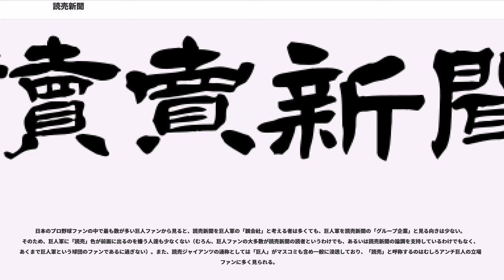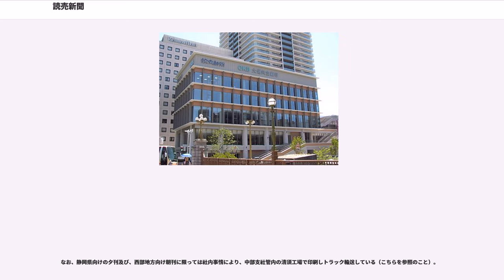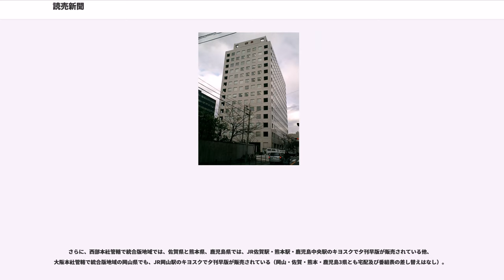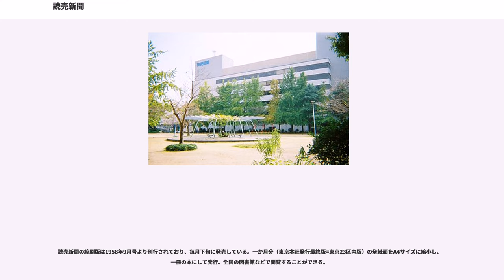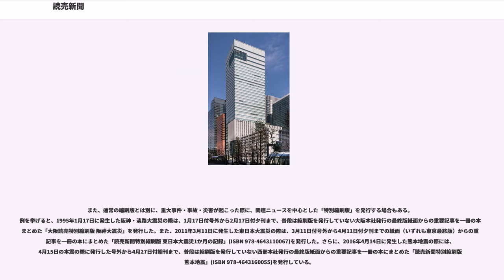読売新聞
読売新聞（よみうりしんぶん、新聞の題字および漢字制限前の表記は讀賣新聞、）は、読売新聞東京本社、読売新聞大阪本社および読売新聞西部本社が発行する新聞である。世界最大の発行部数を誇っている。

題号は、江戸時代に瓦版を読みながら売っていた「読売」に由来する。

1953年には「読売新聞社会部」が第1回菊池寛賞を受賞（原四郎を中心とする同社会部の暗黒面摘発活動）、1955年には社会部記者の安部光恭が第3回菊池寛賞を受賞している。

また、読売新聞は、かつて立松和博、本田靖春（東京本社）、黒田清、大谷昭宏（大阪本社）といった辣腕記者を社会部に擁し「社会面に強い」と言われた。

読売新聞大阪社会部はコラム「窓」、長期連載「戦争」を拠点に、社会的弱者の視点に立つ特集記事を数多く発し、黒田が社会部長になってのち社会部は“黒田軍団”という異名で呼ばれた。しかし1980年代に社内で渡邉恒雄らによる保守的思潮が主流になると圧力が高まり、1987年に黒田は退社に追い込まれた。渡邉に放逐された記者は数多いが、渡邉が直接手を下すことはなかった。渡邉の意を体した周囲が該当する記者を左遷したり、仕事を取り上げたりして、退社に追い込むのが常であったと言われている。

読売新聞は、他の全国紙にはない医療専門の取材機関「医療情報部」を持つ。同部長である前野一雄は、自身が脳動脈瘤、次いで甲状腺がんを患った経験を生かして「脳動脈瘤がある人の不安と選択」(ISBN 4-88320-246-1)、「甲状腺がんなんて怖くない」(ISBN 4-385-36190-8)を著している（後者は杉谷巌との共著）。また、「『健康常識』ウソ・ホント55」(ISBN 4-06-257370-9)で世間に伝わる「健康常識」に疑問を呈している。

現在の論調は、概ね中道右派・親米保守である。大衆主義とも評される。

2009年（平成21年）の新聞通信調査会の調査では、「最も保守的＝10点、最も革新的＝0点」という分布の中で、読売新聞は5.6点となって産経新聞の5.3点を上回り、全国紙の中で最も保守的であるとされた。日本経済新聞は5.2点、毎日新聞は5.0点、最も革新的な朝日新聞は4.4点である。

大垣藩士・子安峻、佐賀藩士・本野盛亨、柴田昌吉らの創業した読売新聞は、「文学新聞」として知られた。分かりやすい新聞、だれでも読める新聞を目指しただけでなく、西郷隆盛戦死の号外を自決した当日に出すなど早くから電信の導入をおこない、1877年 (明治10)、発行部数は2万5千部を突破して、早くも日本最大の発行部数を誇った。1887年 (明治20)には、立憲改進党や早稲田大学創設に携わった高田早苗が初代主筆となり、国会や憲法についての解説を記事にしたが、明治中期以降、部数が衰えた読売新聞は、1919年 (大正8)、白虹事件によって東京朝日を退社した松山忠二郎たちをむかえ、「大正デモクラシーの梁山泊」として、プロレタリア文学などの発表の場となるとともに、政治・経済の硬派記事を加え、部数も3万部から13万部に急伸させた。1923年 (大正12)、関東大震災の襲来にともない経営不振に陥った読売新聞は、1924年 (大正13)2月26日、警視庁刑事課長・警務部長を歴任し、虎の門事件で退官していた、まだ38歳の正力松太郎の手に委ねられる。

正力は、品川主計、小林吉政などの警察官僚を積極的に経営・販売に迎え入れ、「警察新聞」化をすすめる一方、アメリカのハースト系新聞社のイエロージャーナリズムにならい、警察ネタとセンセーショナルな記事を結合させる独自の紙面作りを推し進めた。とくに、暗黒街の取材に関しては他紙の追随を許さず、戦後は、原四郎社会部長の下、読売「社会部王国」を築き、「読売の在野精神」とよばれ、「庶民感覚」に根ざしたリベラルな論調を展開した。これは、絶対的な権力をもつ社長・社主の正力松太郎自身、自民党の政治家でありながら、社論に容喙することが少なく、また「販売の鬼」「販売の神様」と呼ばれた後任社長務臺光雄も、新聞の心臓部である編集に口を差し挟まなかったことが大きい。

1979年、渡邉恒雄の論説委員長就任以降、紙面の編集方針や論調は右派・保守主義となった。現在は基本的に自民党支持、改憲支持、日本経団連支持、新自由主義経済改革支持である。その一方、「大連立構想」以降の社説等で見られるように民主党やその支持母体である労働組合への論調は厳...